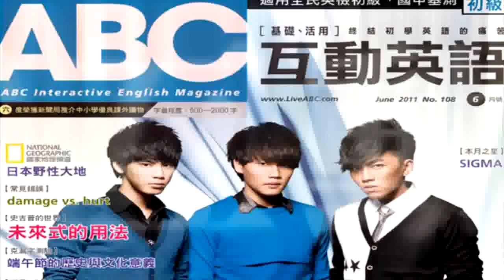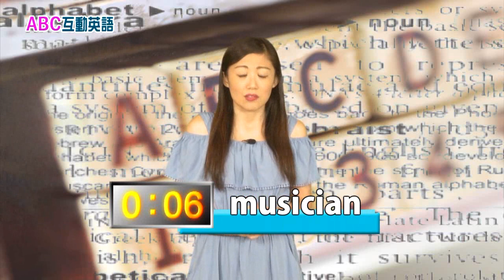2018年08月Unit 5-1 世界好望角 《西班牙的瘋狂番茄節 1》